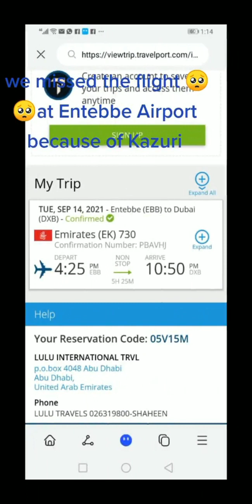EBYAMA BYA ABAKOZI BO KU KISAWE ENTEBBE BIKYALADA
some of the videos of people who allegedly fell victims of some of the allegedly corrupt workers at the Entebbe International airport pouring out their hearts for the body in charge of the overall operations of the airport to solve the overwhelmingly huge  behavior which has left many people counting losses after missing  their flights after failing to pay the bribes.